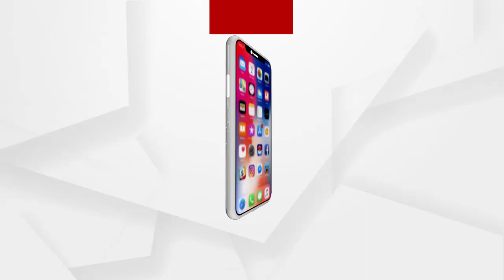HEADLINES 9 am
ଗାନ୍ଧୀ ମୂର୍ତ୍ତିତଳେ ବିଜେପି ବିଧାୟକଙ୍କ ଧାରଣା ଜାରି...
ଦେଶରେ ବଝୁଛି ସଂକ୍ରମଣ... ଗତ 24 ଘଣ୍ଟାରେ 92,928 ପଜିଟିଭ୍ ଚିହ୍ନଟ...
ରାଜ୍ୟରେ ବିଗୁଡୁଛି କୋରୋନା ସ୍ଥିତି...
ବିବାହ ଭୋଜିବେଳେ ଗୋଷ୍ଠୀ ସଂଘର୍ଷ...
ଭାରସାମ୍ୟ ହରାଇ ଗଛରେ ପିଟିହେଲା ପିକଅପ...
ଠକ 420... ବିଦେଶରେ ଚାକିରୀ କରାଇଦେବା ନାଁରେ 8ଲକ୍ଷ 50ହଜାର ଟଙ୍କାର ମହାଠକେଇ...